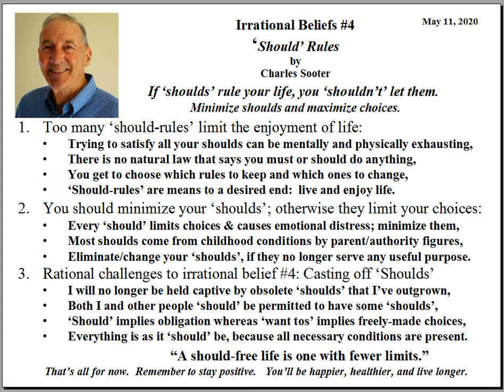Irrational Beliefs 4 Should Rules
People grow into adulthood with should-rules, put there by conditioning during childhood.  It's time to examine them and eliminate the ones that are now obsolete and chose only those shoulds that support life and the enjoyment of life.  This presentation gives the rationale and rational challenges for overcoming irrational or choice-limiting shoulds.